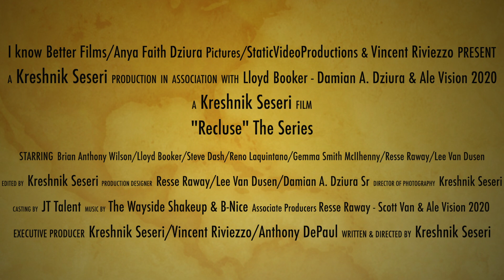"Recluse" The Series - Episode 33 - Season One - "My Homies"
Recently released from jail Shaun Waska is expecting a party thrown in his honor.  When he arrives at his pals home he finds an interesting situation.  Damn Dawgs!

Recluse "The Series" is a modern day crime drama.
Introducing: Reginald Goring - Jason Fanning - Andrew James McManus - David Shane Mcdermott & Michael Biscardi.

Episode 33 - Season 1 - "My Homies"

Executive Producers: Kreshnik Seseri - Anthony DePaul & Vincent Riviezzo.
Co & Associate Producers: Damian A. Dziura Sr -  Resse Raway -  StaticVideoProduction - Scott Van & Ale Vision 2020 .

ALL BONDS HAVE A PRICE - WHAT SIDE YOU ON WHEN THE GOINGS GET TOUGH

 Currently in post production, but hopeful for a quick rap.  The stories are unbelievable and the cinematography on point.  Loaded with fresh new talent at every role, makes it Kosher for great delivery and direction.  "Recluse" will take you by your hand and never let you go. Enjoy It!  Here is a quick teaser from Episode 33 - Season One - {My Homies}.

With Greats; Steve Dash, Brian Anthony Wilson, Sandra Hartman, Lloyd Booker, Vincent Riviezzo, Munir Kreidie, Damian A. Dziura Sr & Lee Van Dusen.  Introducing;  Lynnette Clement - Ivan The Terrible Santiago - Sean Simms - Anthony DePaul - Gemma Smith Mcllhenny  - Resse Raway - Joseph A. Daniels - Gordon Johnson - Matt Porter.